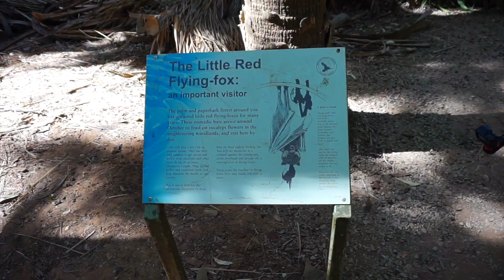Hot Springs at Elsey National Park [ Australia 2017 ]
WANT TO HELP ME IN TRAVELLING FOREVER ?
Thank you so so much ! Love you

Go Pro Hero 4
Gorilla Pod for Photography
Drone DJI Phantom 3 Standard